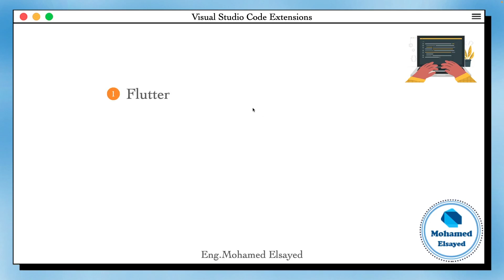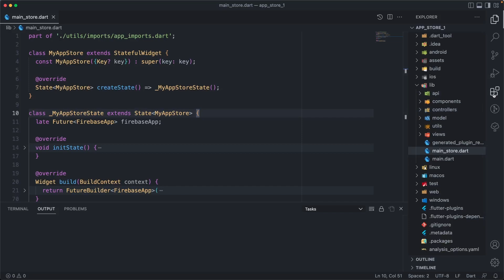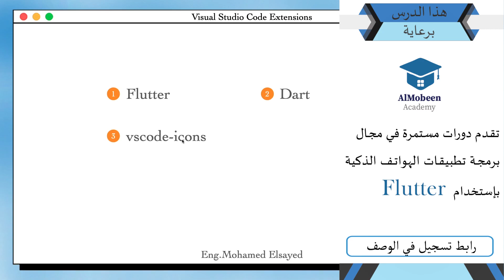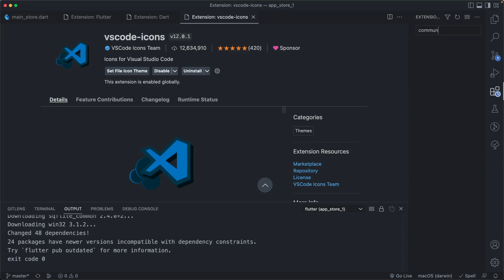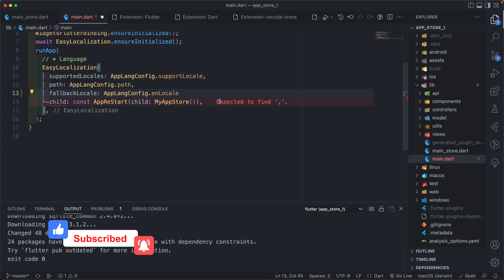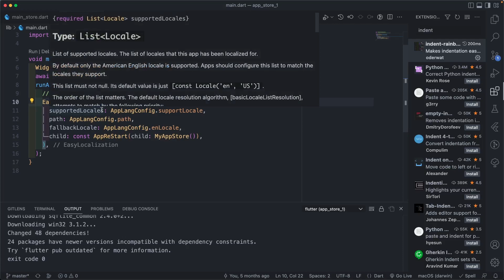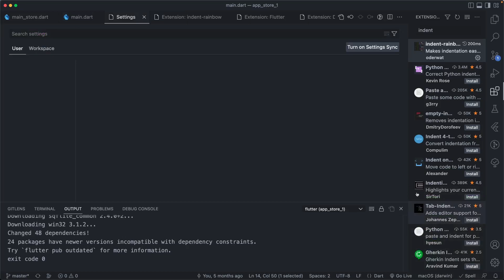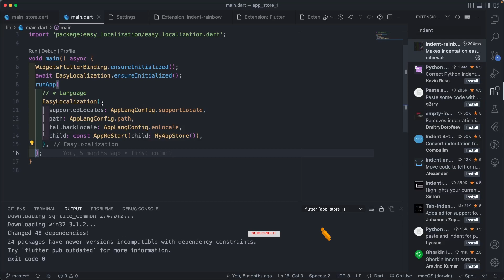[Learn Dart Fundamental in Arabic 2023] #6 VSCode Extensions For Mobile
موضوعنا اليوم عن تحسين  محرر النصوص على الويندوز والماك

♦️ Almobeen Academy

00:00 : introduction
00:39 : Flutter & Dart
02:47 : VSCode Icons
04:11 : Community Material Theme
05:11 : Error Lens
06:34 : Indent-rainbow
07:11 : Bracket Pair Colorization